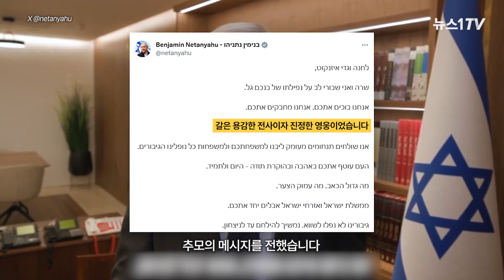40년 군 복무한 아빠, 가자에서 전사한 아들…이스라엘 장관 부자의 ‘애국’ 헌신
(서울=뉴스1) 정희진 기자 = 지난 7일(현지시간) 유격대 예비군으로 전쟁에 참여한 갈 메이르 아이젠코트 상사가 가자지구 북부에서 하마스와 교전 중 전사했습니다. 그의 아버지는 이스라엘 전쟁 내각 장관인 가디 아이젠코트로, 하마스와의 전쟁을 지휘하고 있는데요. 2대째 군인으로 복무하며 국가에 헌신한 두 부자의 사연이 알려지며, 애도의 물결이 이어졌습니다.

네타냐후 총리는 소셜미디어를 통해 “아이젠코트 상사는 용감한 전사이자 진정한 영웅이었다”며 추모의 메시지를 전했습니다. 야권을 이끌고 있는 야이르 라피드 전 이스라엘 총리도 자신의 소셜미디어에 아이젠코트 부자가 끌어안고 있는 사진을 올리며, “두 부자는 모두 군복을 입고 있고, 모두 이 나라의 전사”라고 썼는데요. “그들은 부름에 응답하고, 그들을 필요로 할 때 나타나 필요한 모든 일을 한다”며 존경을 담은 애도의 말을 전했습니다.